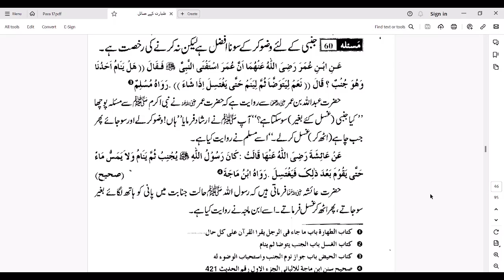Rat Ko Biwi Kay Sath Hambistri Karny Kay Baad Kiya Ghusal Karna Zaruri Hai